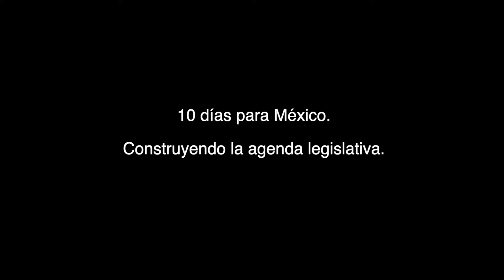10 días FBL